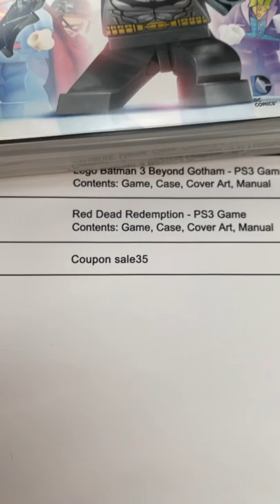Cory Picked Out An Awesome Batman Game!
Some Great Picks for the PS3 for Cory!